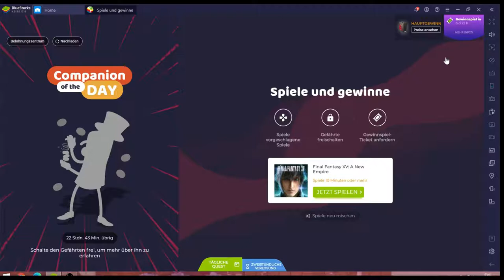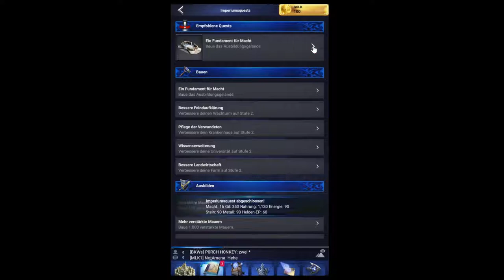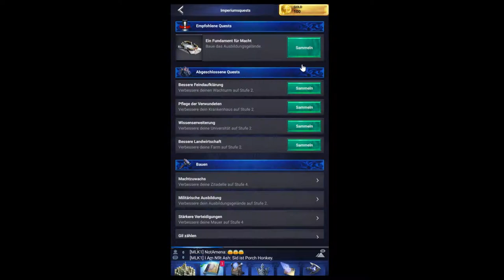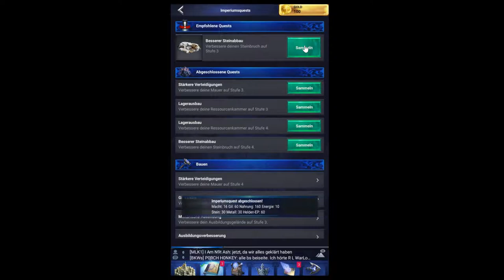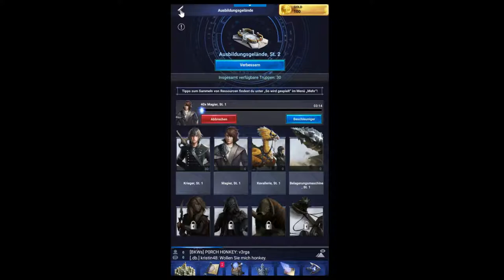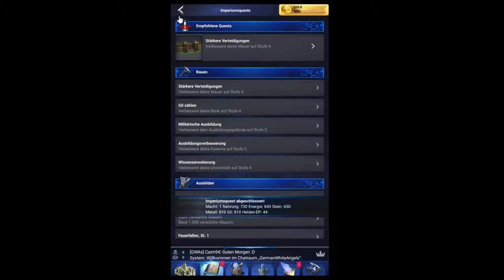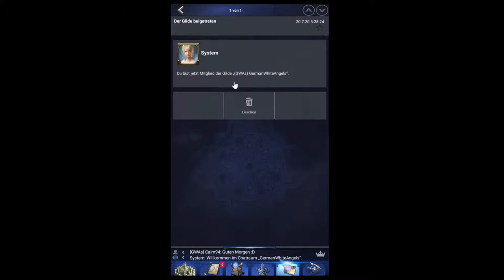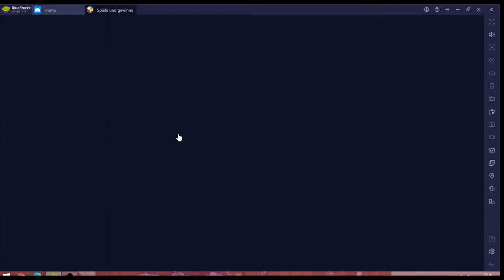Final Fantasy XV = A New Empire #20.07 JndT (BlueStacks)